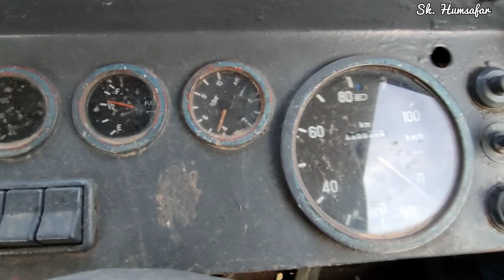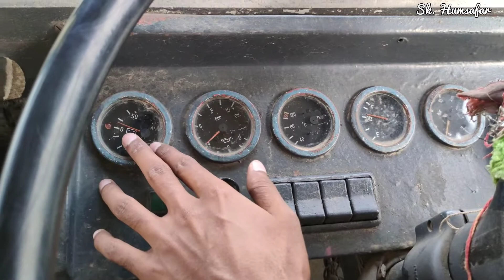40 Year Old Bus 🚌 || Start hoti hai ya nahi ll Kabhi nahi dekhi hogi aasi bus 🚌